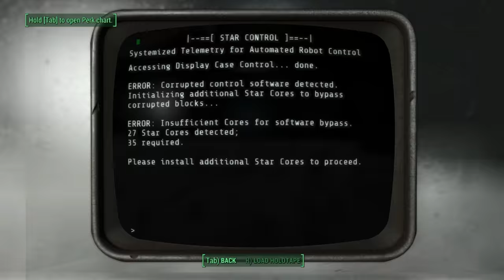ROBOT BATTLE ARENA! - NUKA WORLD Fallout 4 Ep.3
WE FINISH OFF THE GALATIC ZONE AND PARTICIPATE IN A ROBOT BATTLE ARENA!

Shout out to Sleepy and CBingg for donating!

WingSlot - In-game Tmodloader Mod Browser